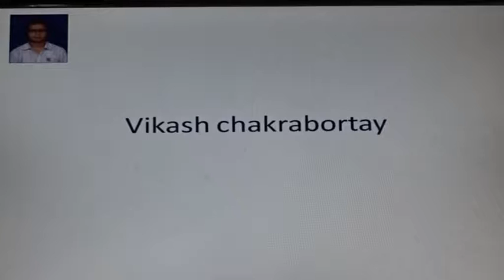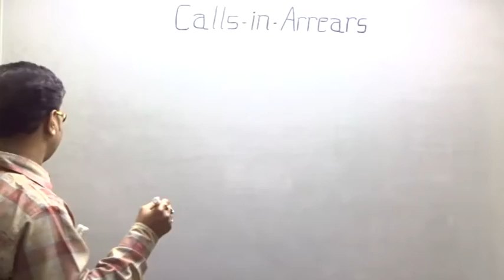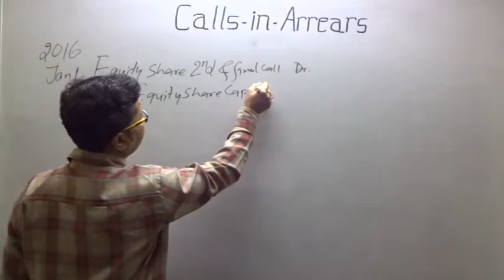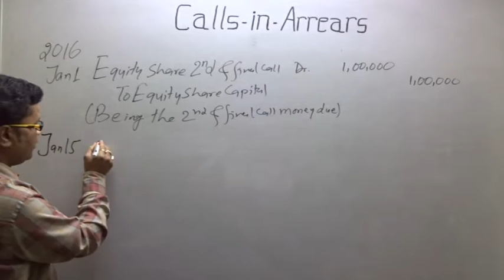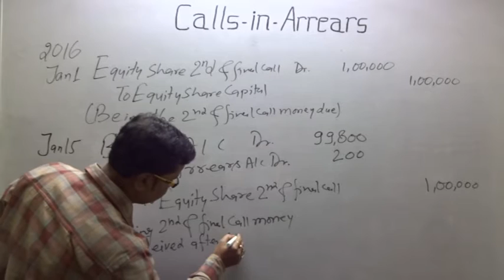Company Account -CALLS - IN - ARREARS ( QUESTION -3 )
Question: 3. Ghosh Ltd. made the second and final call on its 50,000 Equity Share @Rs.2 per share on 1st January, 2016. The entire amount was received on 15th January, 2016 except on 100 shares allotted to Venkat. Pass necessary Journal entries for the call money due and received by opening Call-in-Arrears Account.
[C.B.S.E 2006 Modified]